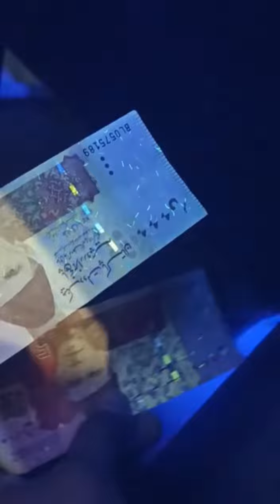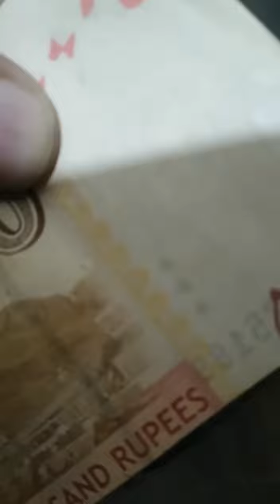different between real or fake currency#pakistani rupee